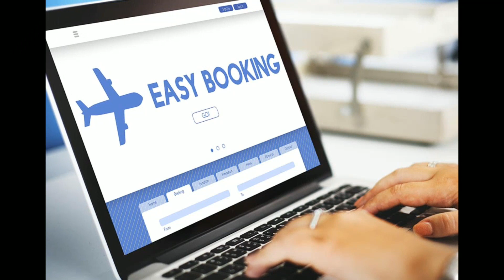Go Air is going to start its 10th International flight from 20 March.